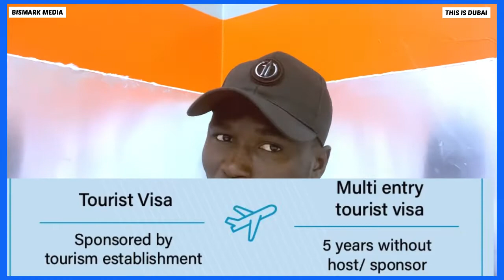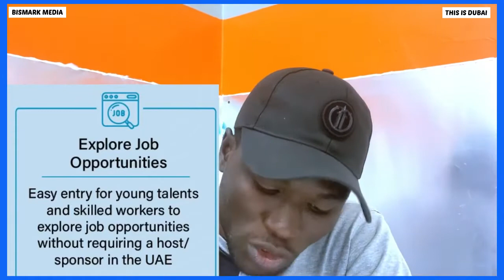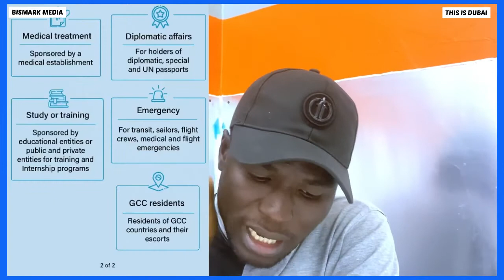WHY YOU DON’T NEED HOST/SPONSOR in the NEW DUBAI VISA SYSTEM EXPLAINED!!! -This Is DUBAI..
Guys on today’s Episode of THIS IS DUBAI we talked about the new improvement and reforms in the UAE Visas on Entry and Residence of Foreigners in the Country and Guys you will love it.